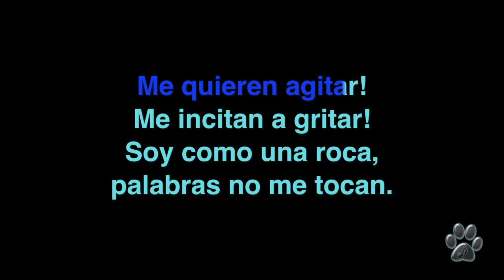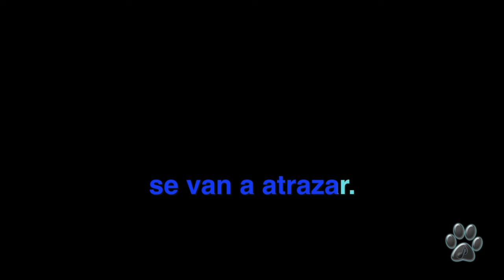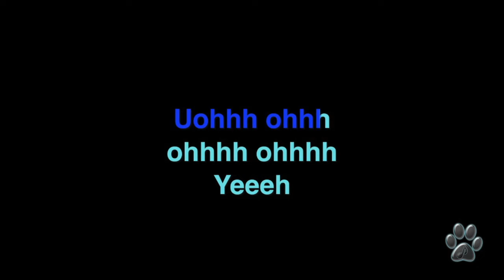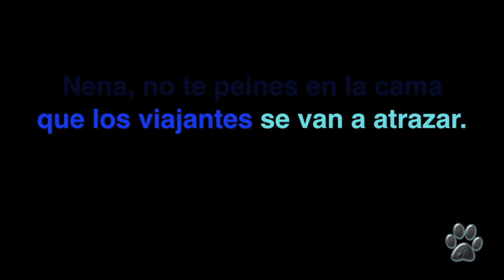ENANITOS VERDES - LAMENTO BOLIVIANO - Karaoke Channel Miguel Lobo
Un super tema de Los ENANITOS VERDES.

-LAMENTO BOLIVIANO.

Lamento boliviano es un sencillo de la banda argentina de rock Enanitos Verdes, compuesto por Dimi Bass (Raúl Federico Gómez) y Natalio Faingold (ambos integrantes de Alcohol Etílico) en 1984 y reversionada por los Enanitos Verdes una década más tarde (hacía 1995).
A veces se lo titula equivocadamente con una de las líneas más conocidas de la canción, Borracho y loco.

A los que me visitan por primera vez... Subscríbanse a mi canal para recibir notificaciones cada vez que suba un nuevo Video Karaoke y, si les gusta el contenido de mi canal, regálame tu LIKE por favor.

Get these Songs on iTunes:
(Link)